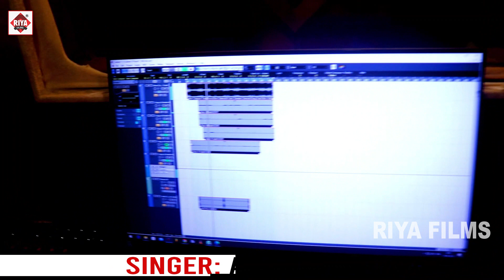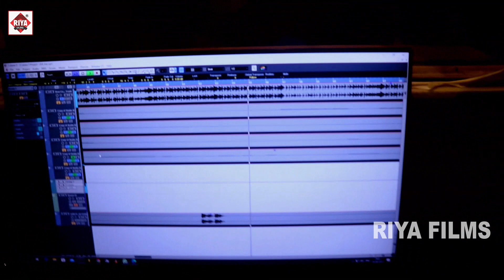Video | प्यार कके हमें लड़कोर कदs देवरू | Anish Ashik का बहुत ही फाडू गाना | New bhojpuri Song 2023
Riya Films Tahalka

► Album :- प्यार कके हमें लड़कोर कदs देवरू
► Song :- Pyar Kake Hame Ladkor Kada Devru
► Singer :- Anish Ashik
► Lyrics :- Pramod Pyare
► Director :-
► Editor :-
► Feat:-
► Digital Head :- Manish Yadav
► Digital Manager :- Vivek Raj
RF-

© All Copyrights Reserved To Riya Films